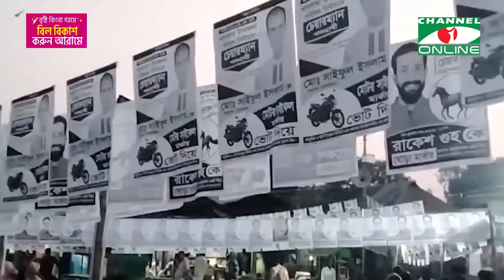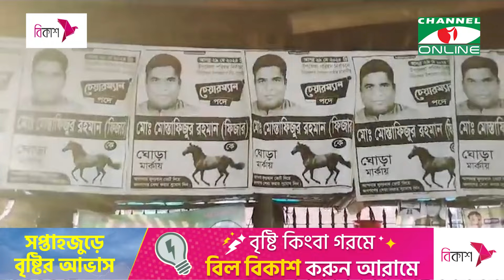শেষ মুহূর্তে জমে উঠেছে নির্বাচনী প্রচারণা, ভোটারদের মন জয় করেতে মরিয়া প্রার্থীরা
worldwide.